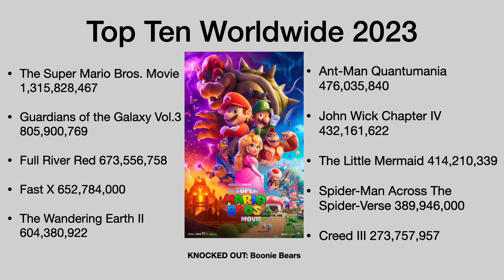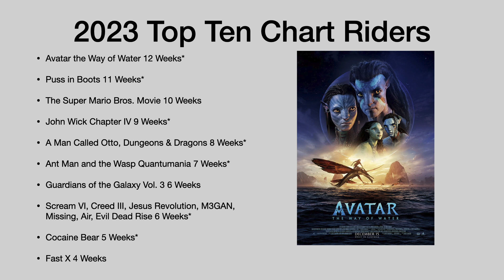Transformers Narrowly Wins The Battle For Number One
In today's adventure we dive into the box office weekend of June 9th to the 11th

Omgitstjtrimboli